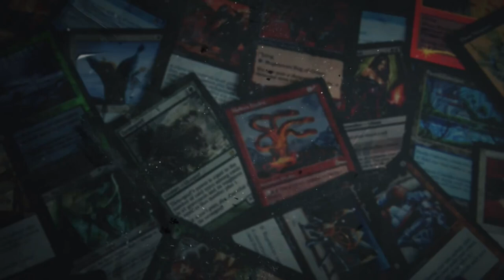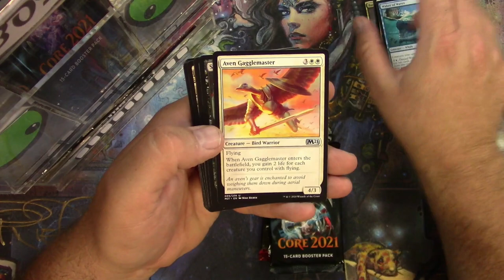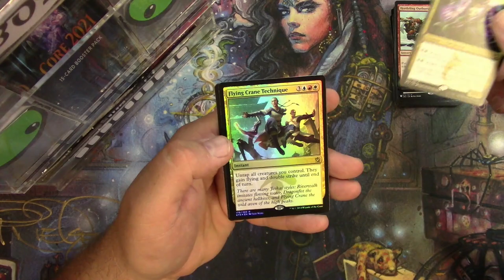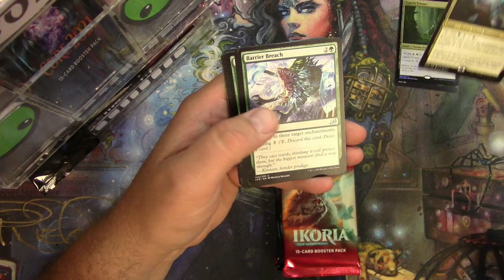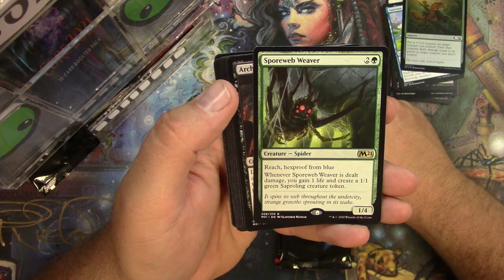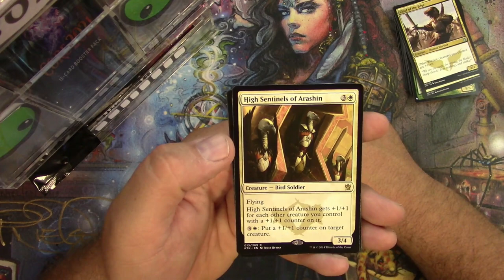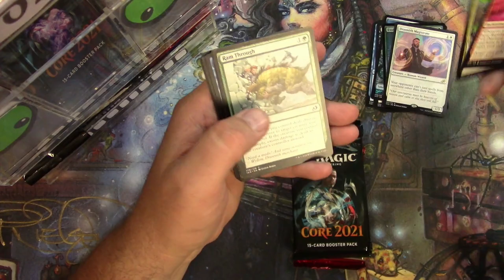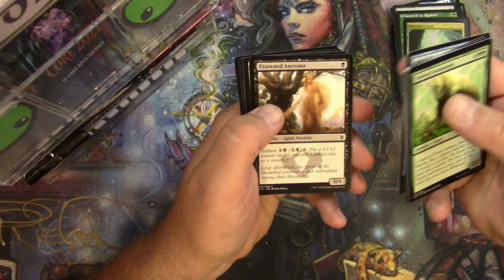Khans of Tarkir & Mystery Boosters for Patrons #5